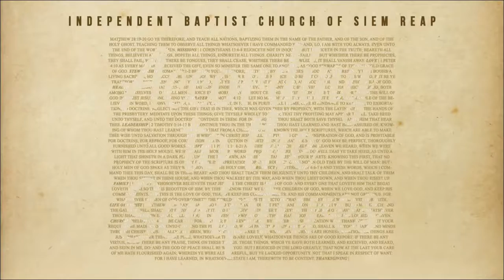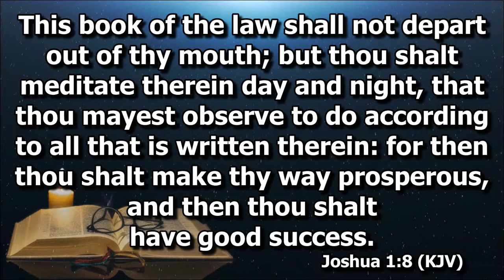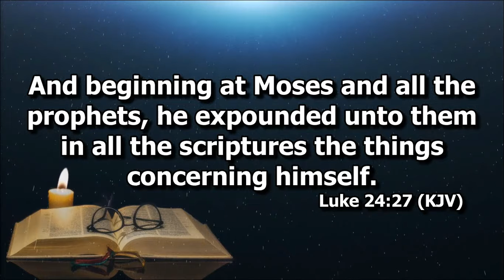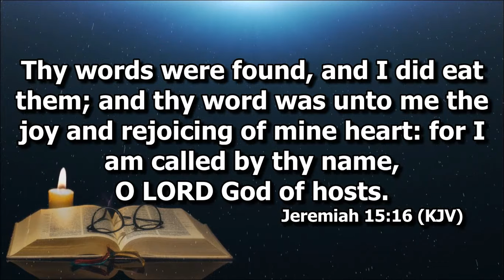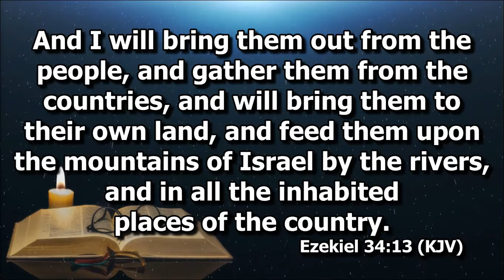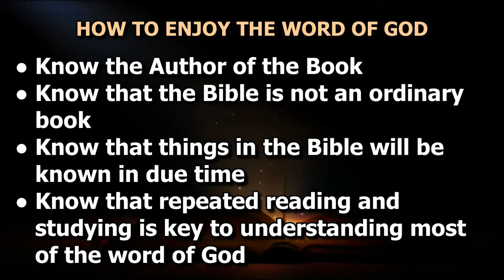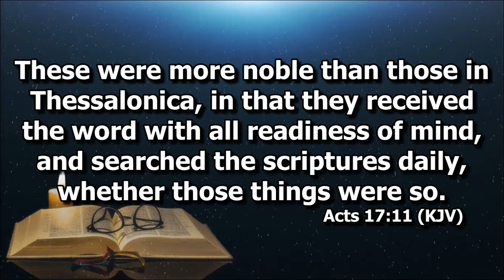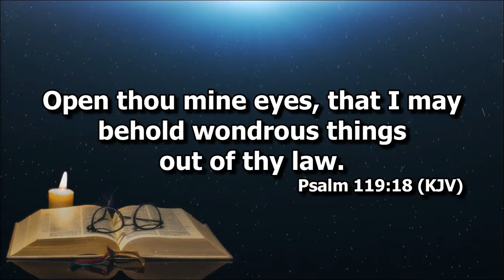How to Enjoy the Word of God